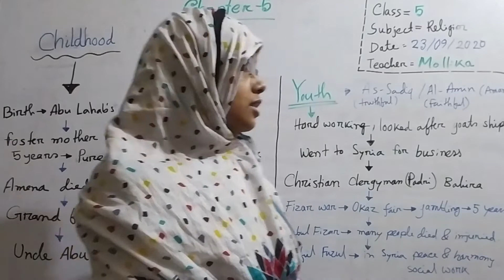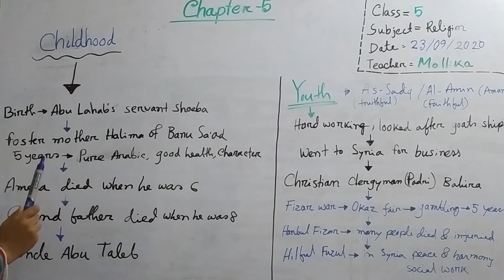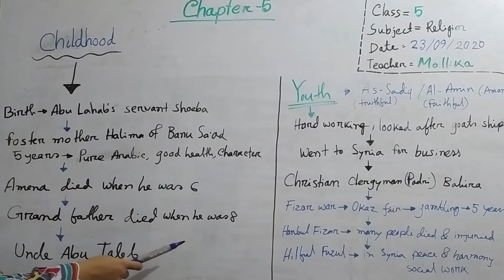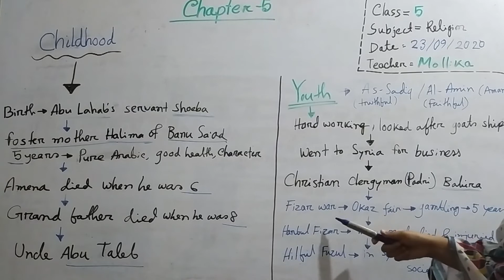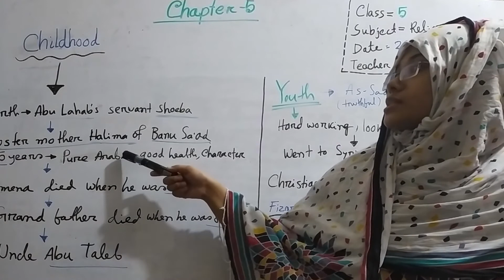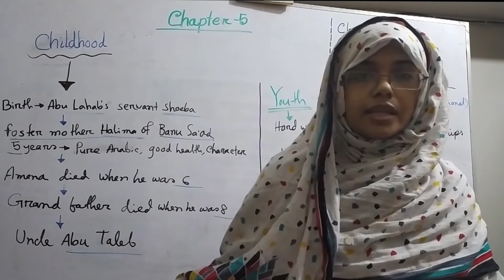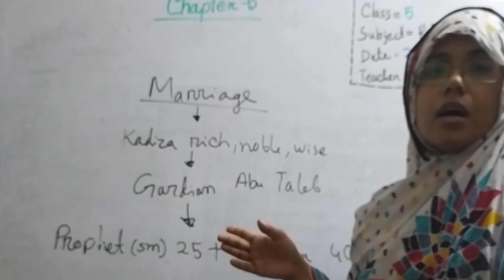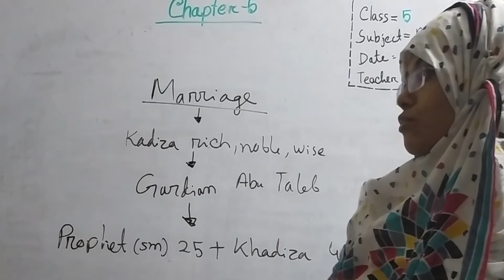Class 5, Chapter 5, Childhood, Youth, Marriage of Prophet (sm)